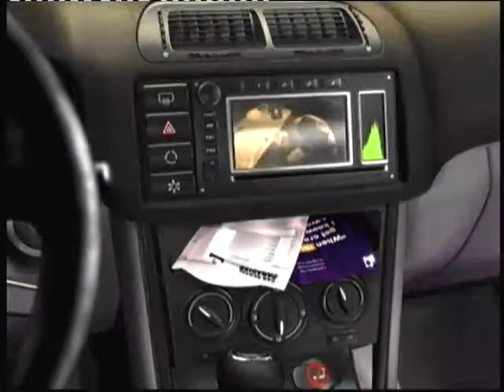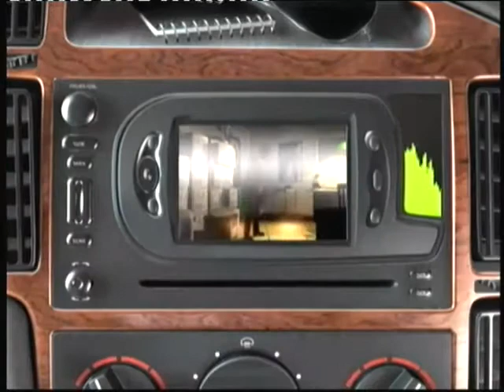Midtown Madness 3 Work Undercover DC Part 3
Say hello to Fluffy my delightful dog...